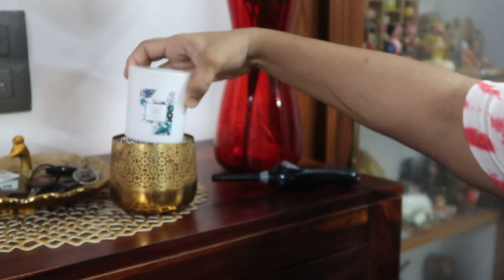Last Minute Festive Cleaning Vlog - Cleaning & Dusting Whole House